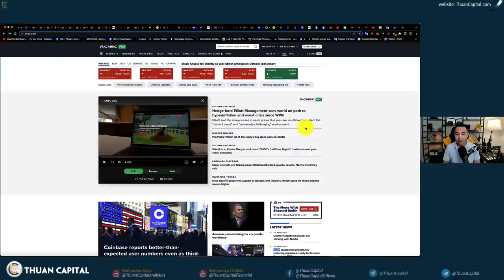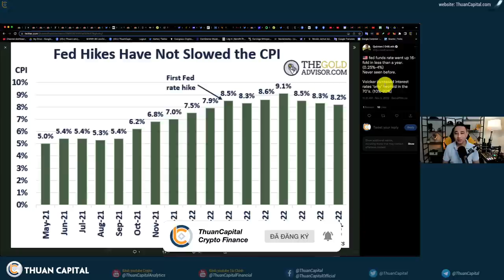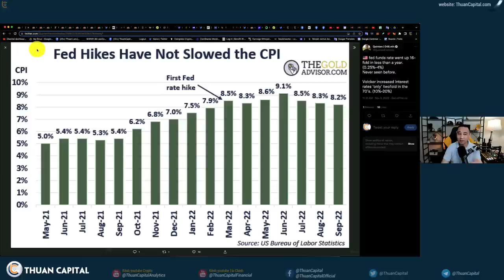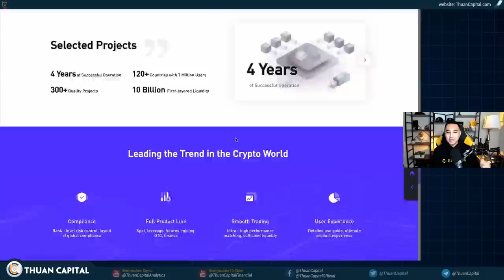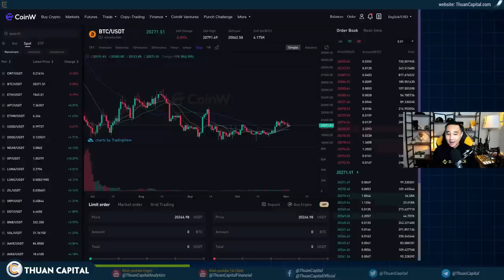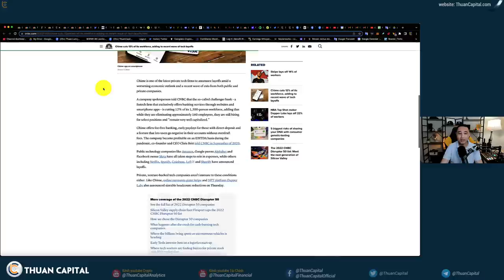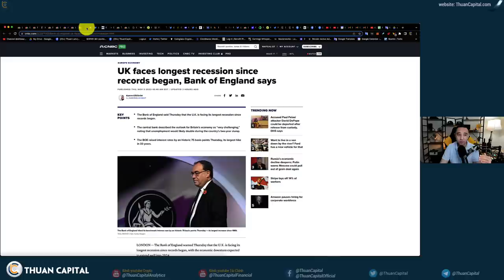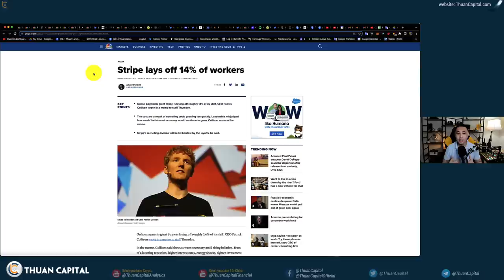1453 (Part 1) - Một Ngày Sau Khi FED Họp, Sa Thải Khắp Nơi…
Nhận ngay 30 USDT bonus～  Mở tài khoản CoinW hôm nay!